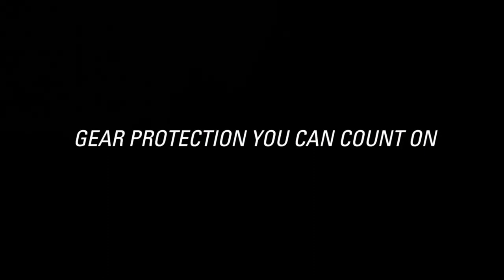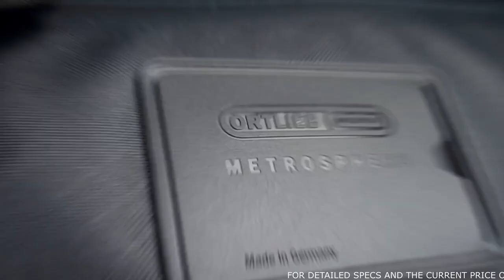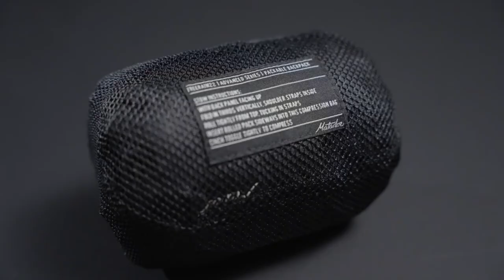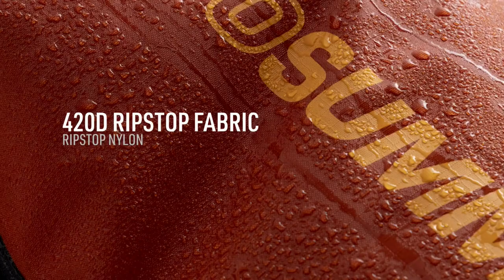Best Waterproof Backpacks for Outdoors Adventures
► SealLine Black Canyon Waterproof Backpack with Waist Belt Support
► YETI Panga Submersible Backpack
► Breakwater Supply Fogland Backpack, Submersible & Fully Waterproof
► Skog Å Kust BackSåk Pro Waterproof Floating Backpacks

Are you an outdoor enthusiast seeking the ideal waterproof backpack to keep your gear dry and secure during your adventures? Are you wondering which waterproof backpacks are worth the investment? Look no further! In this comprehensive video, we've painstakingly researched and compiled a list of the best waterproof backpacks designed to withstand the elements and provide durability for all your outdoor escapades. Whether you're a hiker, a kayaker, a traveler, or an everyday commuter in need of reliable rain protection, we've got you covered. Our expert insights will guide you through the top waterproof backpack options, highlighting their features, capacity, and waterproofing technology, ensuring your gear stays dry and your adventures stay worry-free. Say goodbye to soggy equipment and hello to the perfect waterproof companion for your outdoor journeys. Don't venture out unprepared – tune in now to discover the best waterproof backpacks that will keep your belongings safe and dry in any environment.